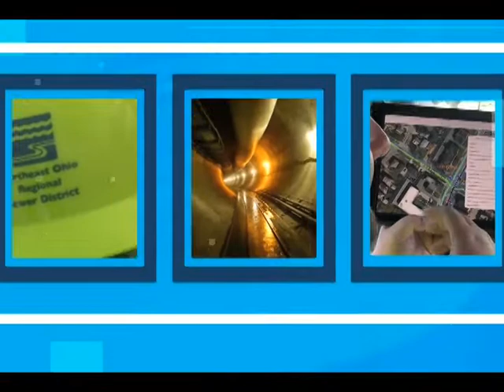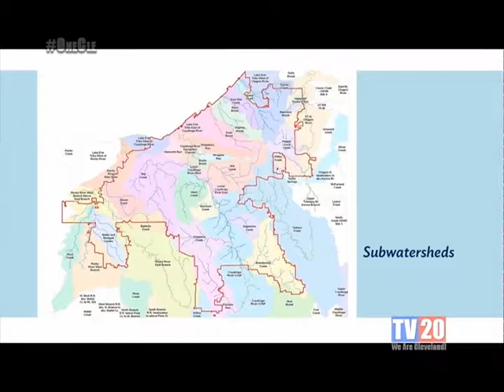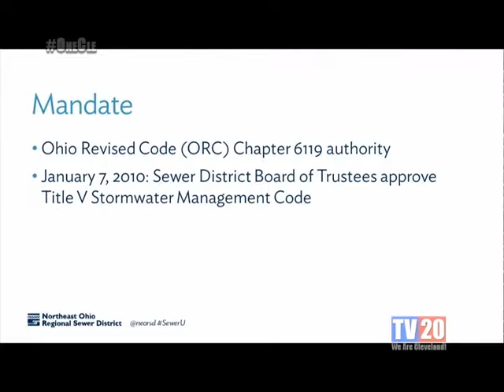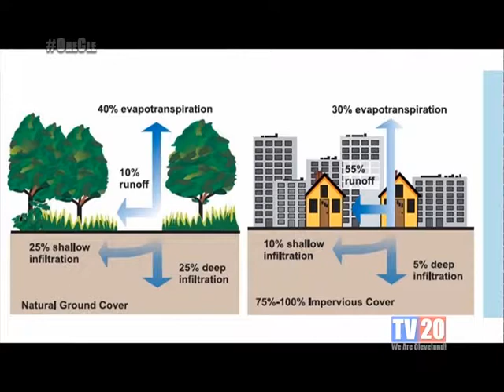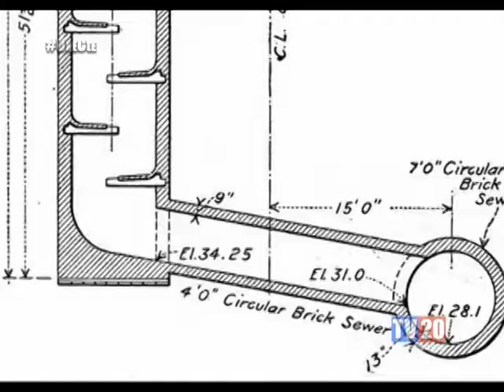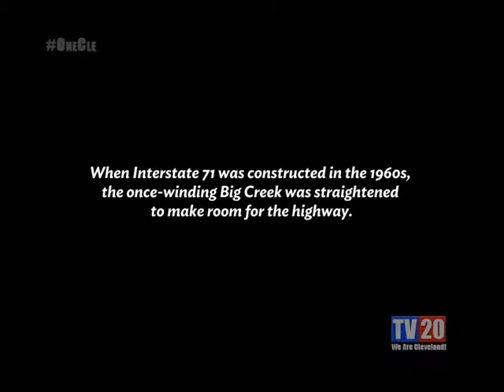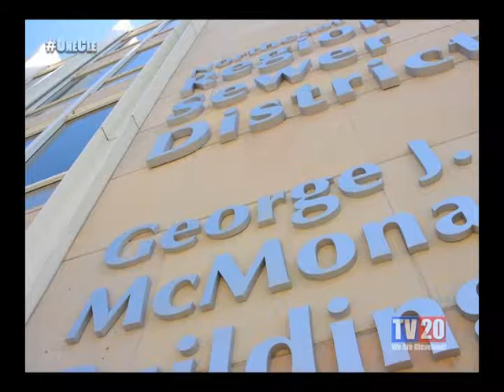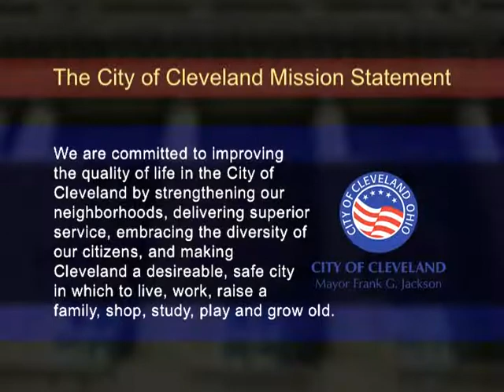Clean Water Works (Episode 05)